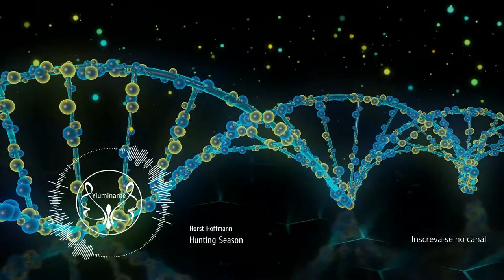Horst Hoffmann Hunting Season musicas para meditar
Free Copyright Music musicas para meditar
Hunting Season by Horst Hoffmann